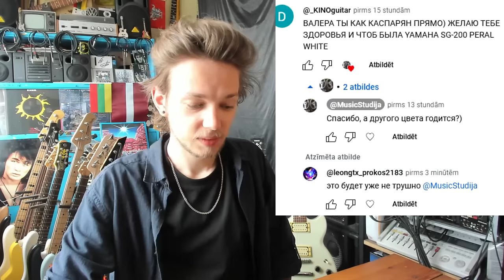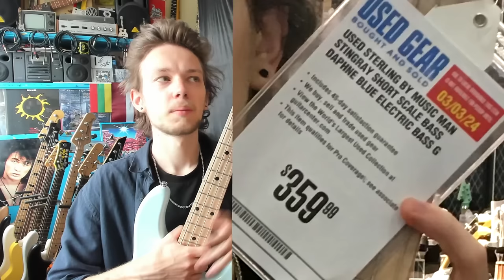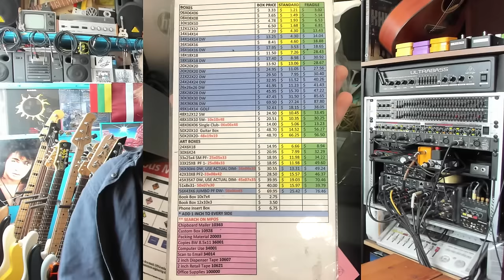Где и за сколько взял Yamaha SG-200? (а также новую бас-гитару)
❤️ Написать мне сообщения, ранний и эксклюзивный доступ, а также табулатура gtp, мп3, pdf